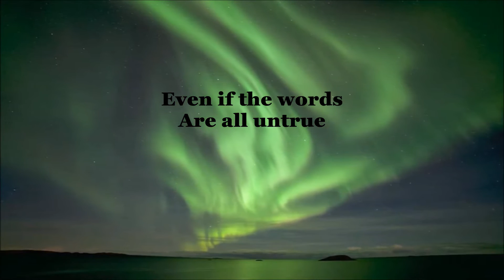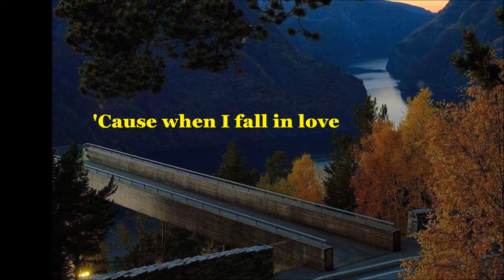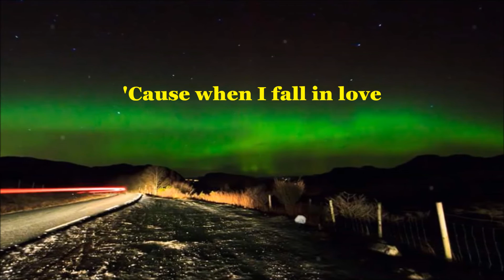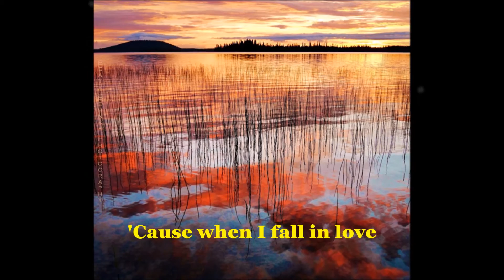Caro Emerald - One Day [Lyrics]